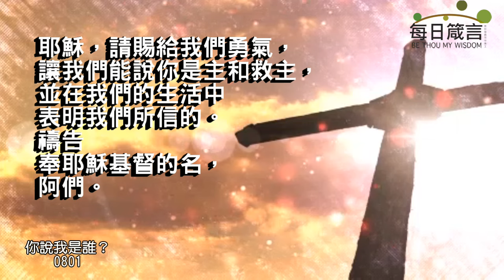每日箴言_240801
你說我是誰？（馬可福音 8:27-30）